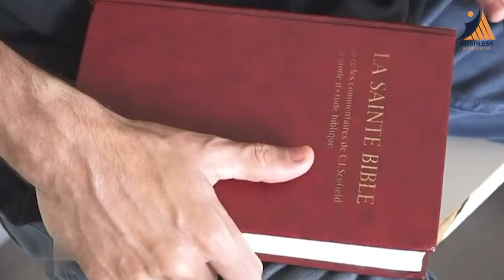Sylvia Bongo, l'ex première dame du Gabon incarcérée pour détournement de milliards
J'ai détourné et volé des milliards aux gabonais. Je ne reconnais pas les faits.

Pour commander utilisez mon code CM00008205 , Nom : Chimène N.
Rejoignez moi dans notre groupe Telegram en cliquant sur ce lien

Pour obtenir ton livre 📕 intitulé VIVRE ET RÉUSSIR EN FRANCE ,

Profitez de 15 minutes GRATUIT de coaching Téléphonique (Immobilier, business, investissement, gestion des finances)👉🏾